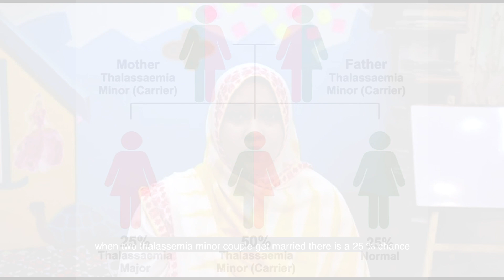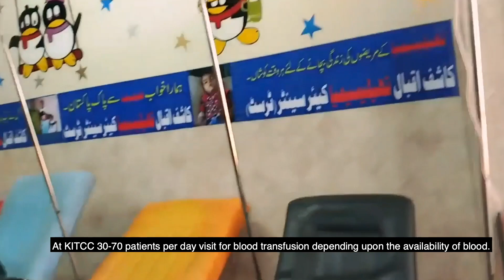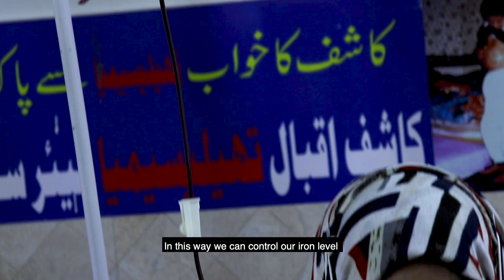What is Thalassemia?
Do you know, Thalassemia can be prevented just by stoping the marriages of its patients because Thalassemia is inherited (i.e, passed from parents to children through genes) blood disorder caused when the body doesn’t make enough of a protein called hemoglobin, an important part of red blood cells.

Please help us in making Pakistan Thalassemia Free.

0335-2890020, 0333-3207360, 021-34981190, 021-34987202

OR

Visit our Center.
Address: A-19, Street No. 1, Mujahid Colony Dalmia Cement Factory Road Karachi, Pakistan.